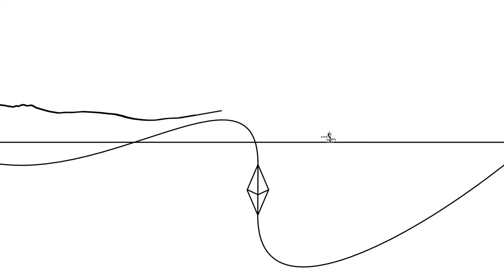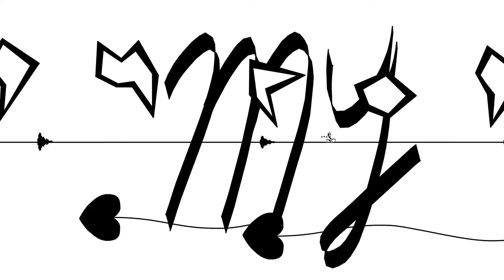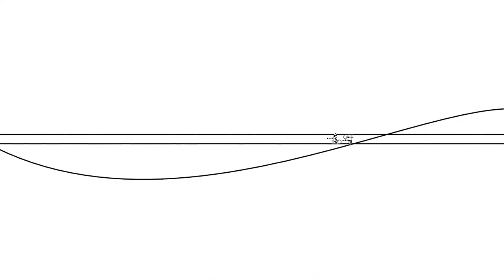My Boy (Mirror to Mirror) - Line Rider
It'll take some time, but somewhere down the line, we won't be alone.

Unreleased ODTE Track
Unreleased DeafTab Track